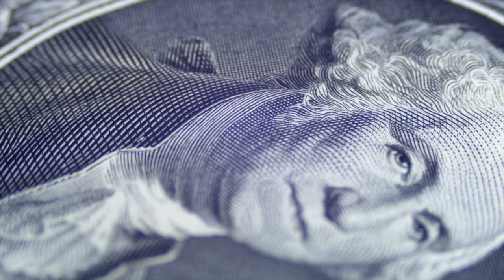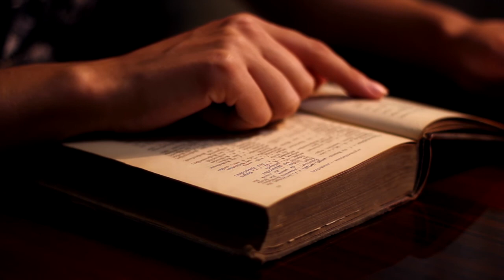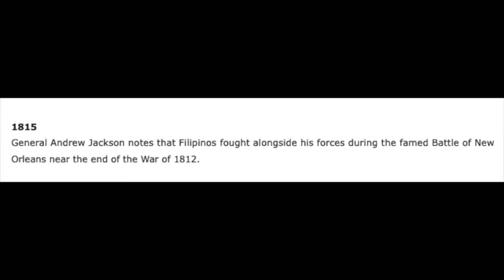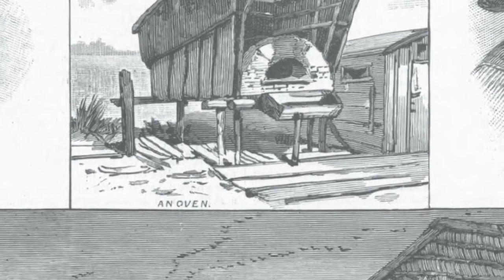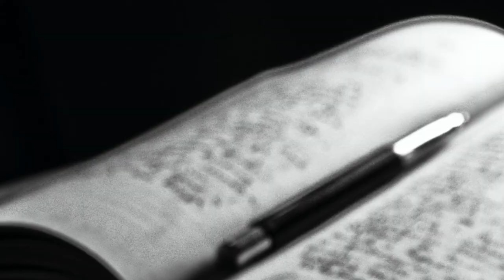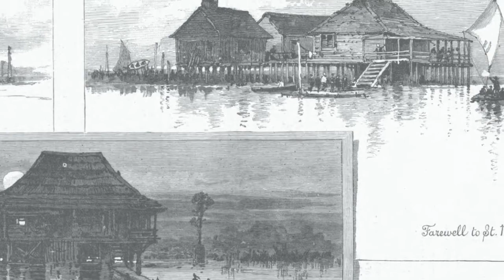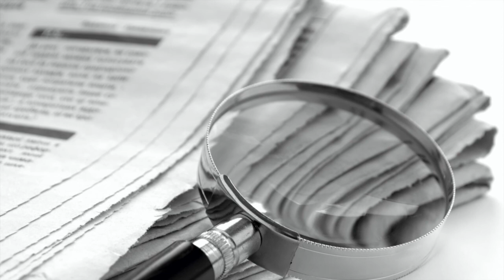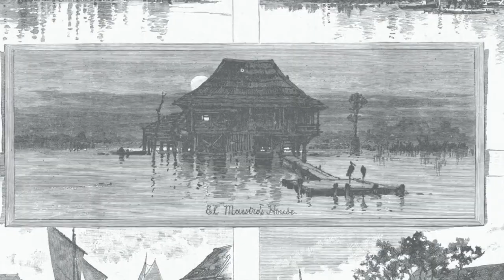St. Malo: The First Filipino Settlement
In episode 3 of the Filipino History Podcast, we examine one of the first Filipino settlements in the United States. St. Malo, the first Filipino settlement in Louisiana, was a small fishing community located outside New Orleans. Some scholars believe in a common myth that the community was founded in 1763 by Filipino sailors traveling from Mexico. Yet, the evidence shows that St. Malo was most likely established between the 1820s and 1840s.

This podcast covers both life of those at St. Malo and the controversy surrounding the dates of the settlement.

For additional information, and to find out the sources used, please